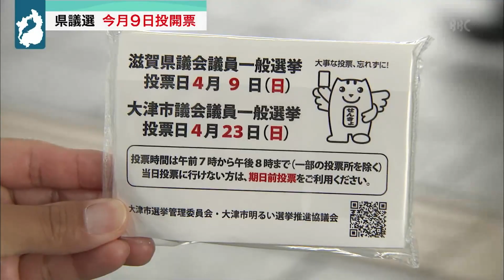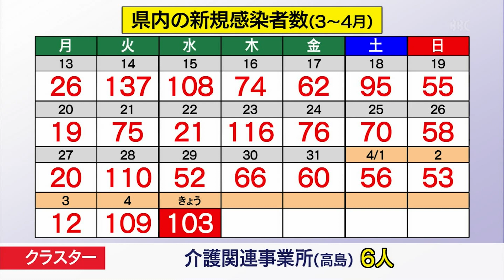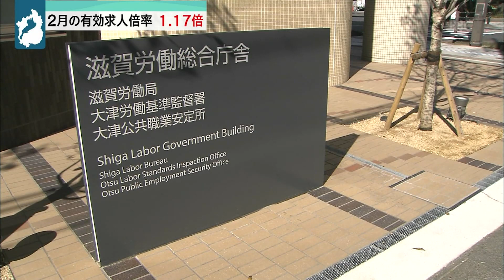４月５日 【びわ湖放送ニュース】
滋賀県甲賀市にある学校給食センターで、男性が、給食用コンテナの修理作業をしていたところ、コンテナの下敷きとなり死亡しました。

４月９日に投開票が行われる　県議会議員選挙への投票を呼び掛けようと、
県内各地で一斉に、街頭啓発が行われました。

滋賀大学は、大津市内で入学式を行いました。
まだ、コロナ禍前と、”完全に同じ”とはいきませんが、期待を胸に、学生たちが新たな生活のスタートです。

滋賀県警察学校では、この春に採用された警察官の入校式が、行われました。

滋賀県の今年２月の有効求人倍率は１．１７倍と、２カ月連続で低下したことがわかりました。

2023年4月5日放送